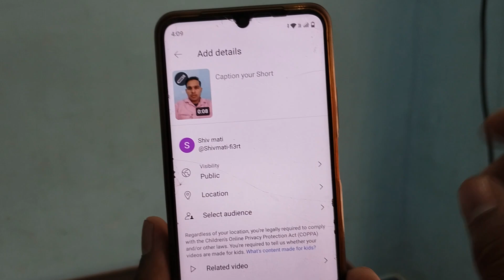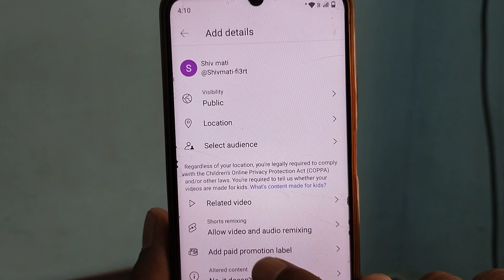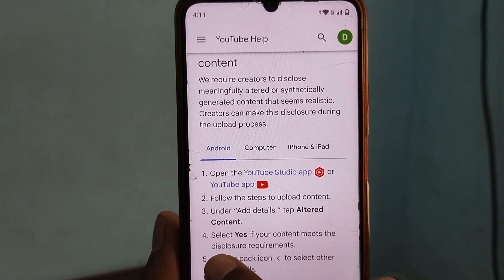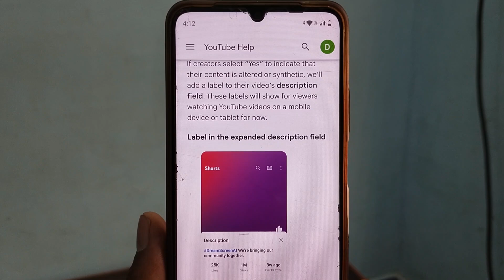Altered content Yas करें या No YouTube ki nai setting/Altered content ka Kya matlab hai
YouTube ki nai setting
YouTube per aaya naya option 2024
YouTube naya option altered content
Altered content ka kya matlab hai
Altered content yas Karen ya FIR no

Hello doston namaskar is video mein ham bataenge YouTube per Jo naya option Joda Gaya hai nai setting Jodi gai hai altreted content ke naam se is option per yas karna hai ya FIR no agar aap is option ka Sahi upyog nahin kiye to aapka channel terminate ho sakta hai to is video mein doston humne bataya hai ki kaise aap usko select Karen complete jankari Di hai hamara video dekhkar aap samajh sakte hain thank u for watching this video.